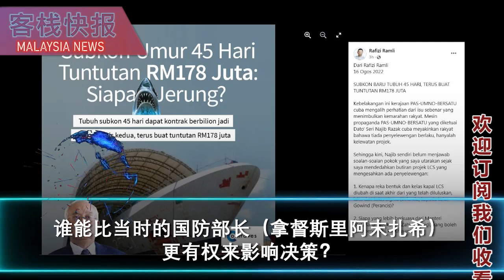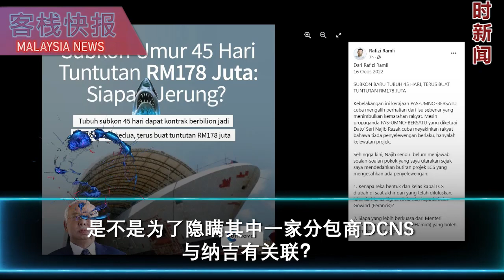贪污无罪才是震惊！在法院耍花招一连两次被法官打脸，纳吉召开记者会作出回应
联邦法院五司今日一致驳回纳吉要求纳入新证据和其辩护律师郑宝德要求展延终极上诉的申请，
纳吉在一天内一连两次受到打击！
以联邦法院五司为首的首席大法官东姑麦润说，
纳兹兰之前在银行任职与纳吉的控罪并无关联，因此谕令继续审理主上诉。